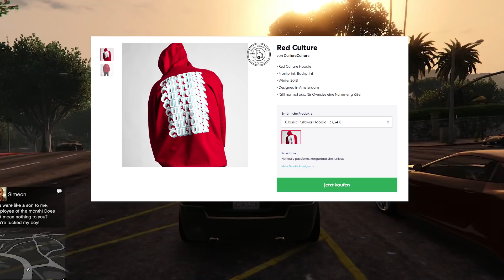Über unsere neuen Designs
Bei 5 Likes kommt die preme collab

*Werbung für unseren Teespring store

Outro: 9th Wonder ft. Skyzoo, Fashawn & King Mez  -  Hearing the Melody